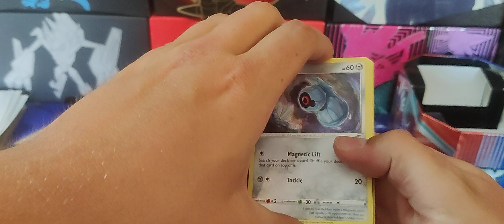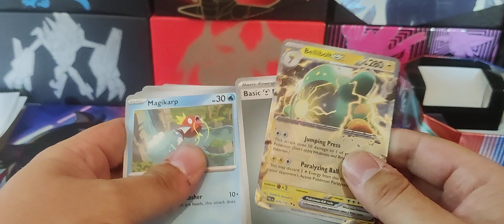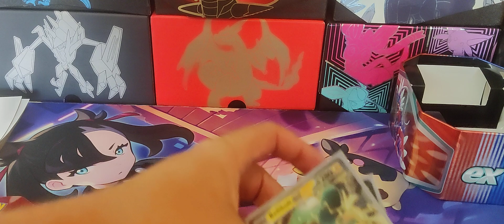Koraidon Tin opening